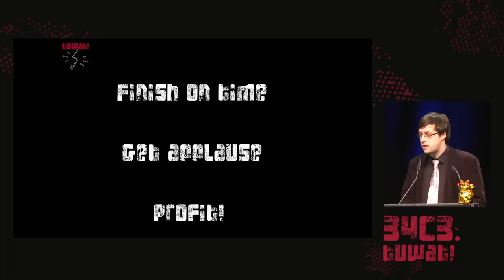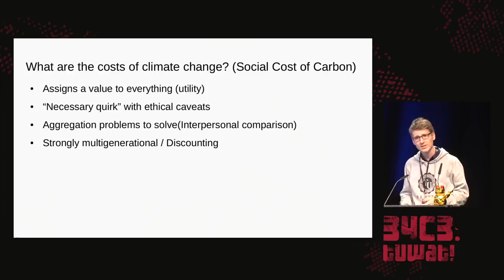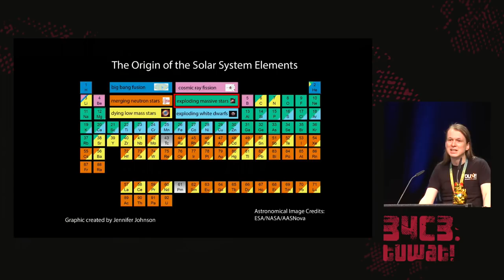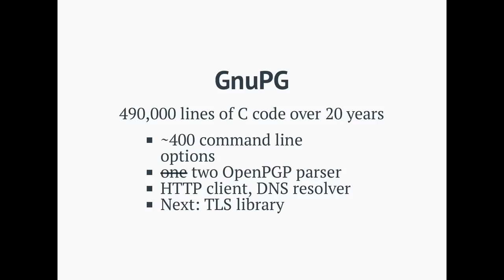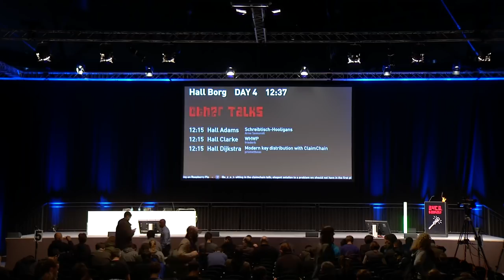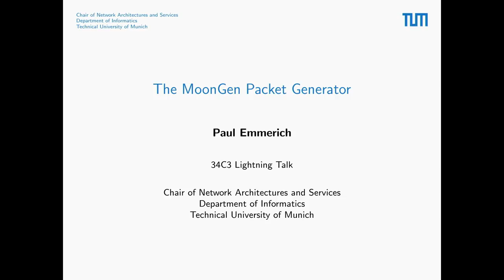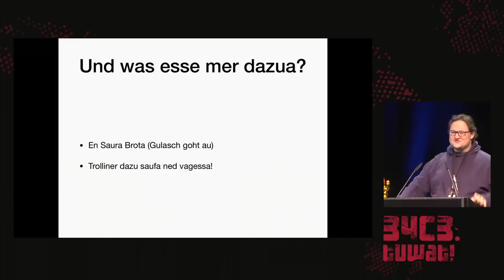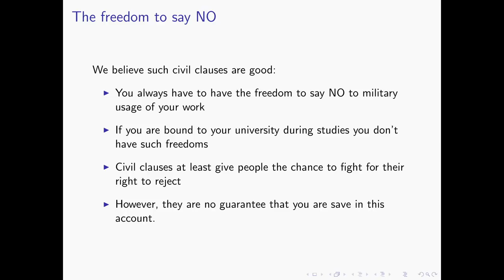34C3 - Lightning Talks Day 4